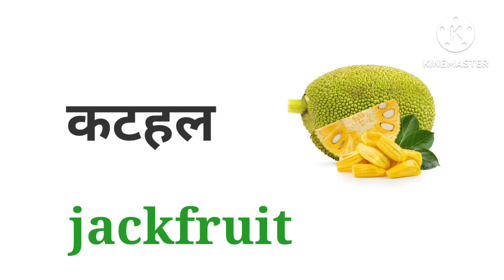Fruits Name in English andHindi | Fruits Name Falon keNaam | Friuts Name in English.Fruits Name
fruits name in Hindi and English with picture
fruits name in Hindi and English with photo
fruits name
10 fruits name
fruits name for toddlers
name of fruits
falon ke naam angreji mein
10 falon ke naam angreji aur Hindi mein
falon ke Naam photo ke sath angreji mein
10 फलों के नाम